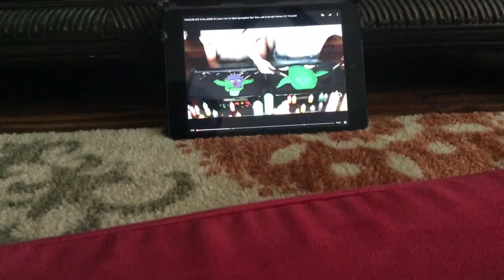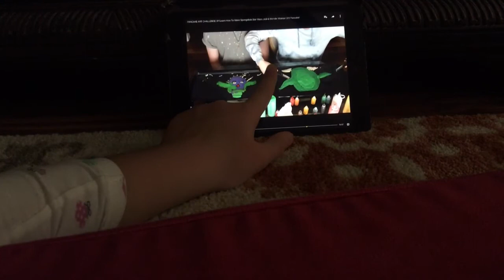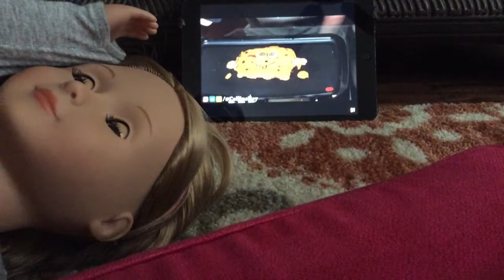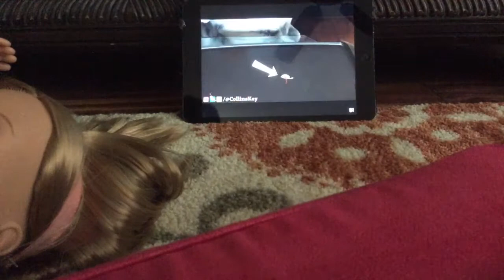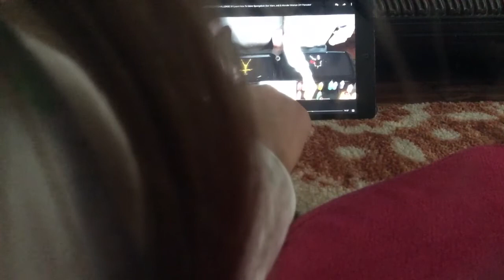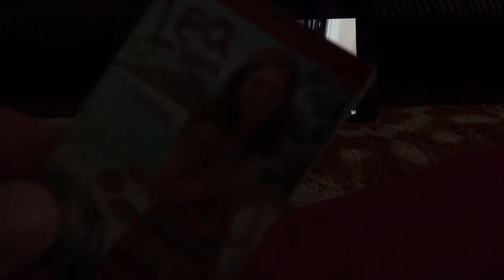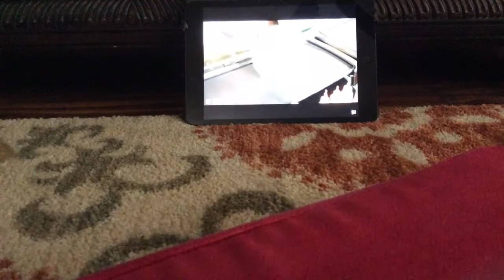Reacting to Collins key with Summer and Winter ( appropriate and not scary at all)